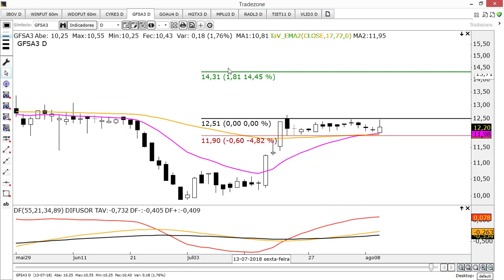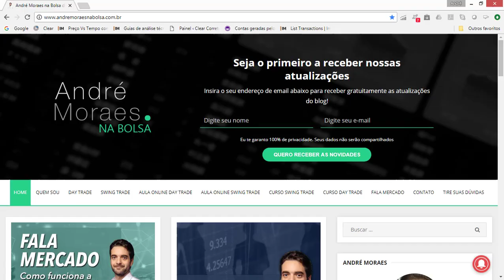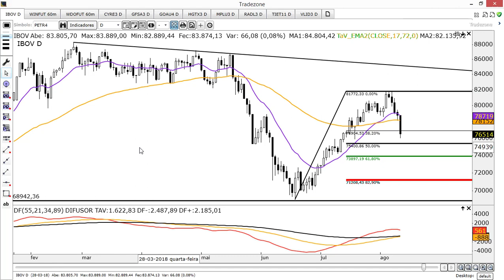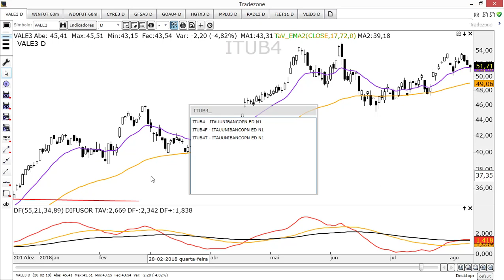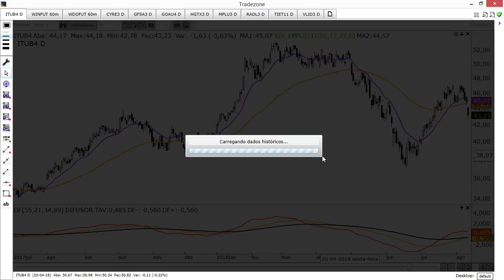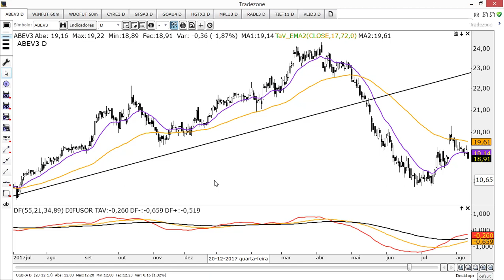🔴 Estudo de Domingo - 12 de Agosto de 2018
Quer conhecer mais sobre o meu trabalho? Visite